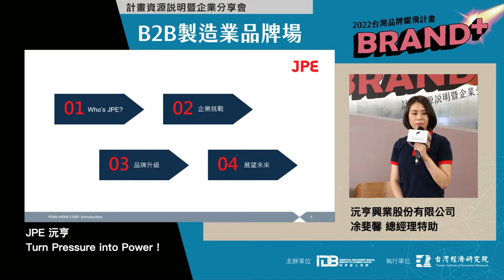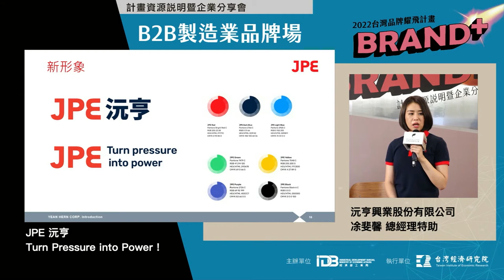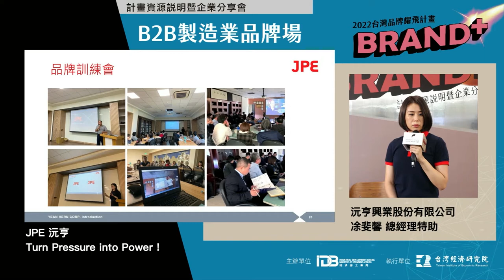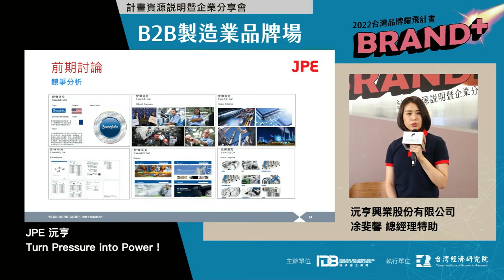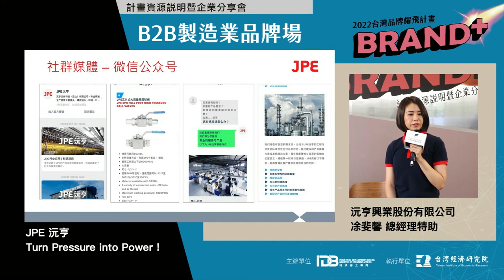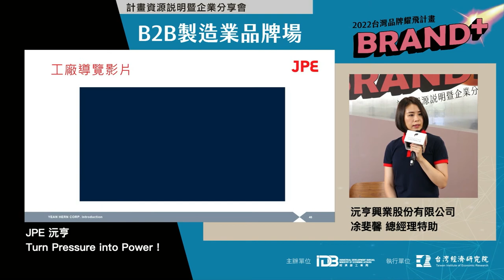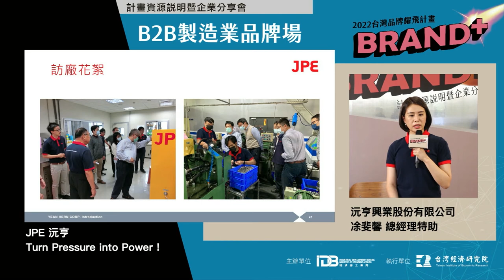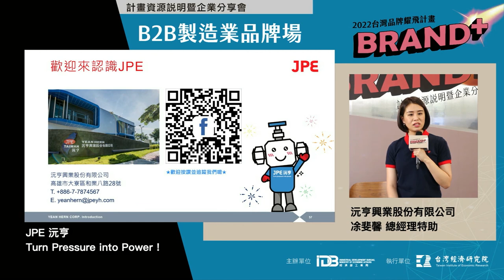2022 Brand+『台灣品牌耀飛計畫』資源說明暨企業分享會－Turn Pressure into Power！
簡報主講人：沅亨興業股份有限公司 凃斐馨 總經理特助
內容說明：Turn Pressure into Power！
重點摘錄：JPE作為零件製造商，也曾思考是否要做品牌？
一開始可不容易，沅亨碰到舊有思維及內外部的挑戰，因此開始思考企業升級！沅亨有了目標後，接觸品牌計畫才開始了解品牌改造的面向及步驟。
透過分析競爭者的優劣勢，找出JPE在國際市場上的角色定位，透過建立精準的SALES TALK與經銷商溝通。也透過專業電子報、影片拍攝等，將品牌的專業知識轉化更徹底！
此外 B2B企業建立自媒體可以推廣更多產業知識！順應新一代用戶的生活習慣，做了FB、YT、Linkedin、微信等新的載體，宣傳品牌理念，希望能加強與用戶互動！IP應用也讓品牌形象整體年輕化、差異化！也藉由IP吉祥物的設計成為展會吸睛的焦點～
沅亨透過品牌識別提升、清楚的品牌定位，內部團隊更有榮譽感，對內對外清楚的溝通，也更凝聚企業文化！品牌煥新後，讓企業更容易傳達行業知識，業務溝通方面也大幅提升效率！疫情期間利用工廠導覽影片，讓無法跨境差旅的客戶也能輕易了解沅亨的產品優勢、技術能力！